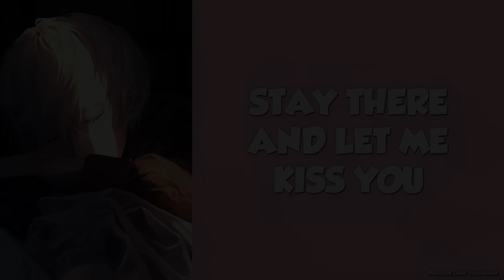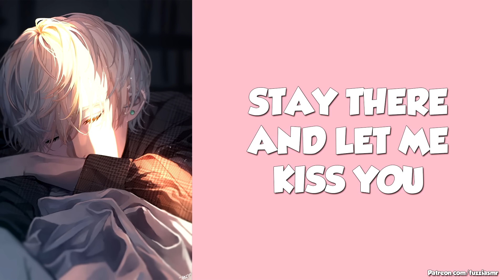Helping Out Your Stressed Out Boyfriend [Kissing] Boyfriend ASMR